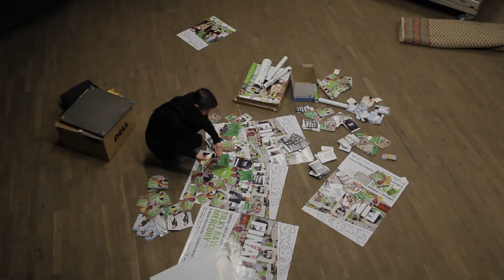GameBoys: Finale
Die GameBoys-Reihe feiert Ihr Finale, mit Silky Raven (Connaiseur), Mercury (Gomma), B-Movie Diskomurder und den Suddenly Neighbours (Wunschkind).

Mit Sheila She Loves You; Joachim Setlik und David Blum, Reverse.ch; Nico Schmid, Wunschkind; Sebastian Kölliker, Mathias Inoue, Alexander Megert, Benjamin Stohler und Olivier Mueller, Mercurys Mel, Steffi Klär, Martin Aerni, Leila Ivarson, Lea Muggeli, Silky Raven und den GameBoys and Playgirls.

By Reverse.ch
Im Auftrag von: Wunschkind Kultur